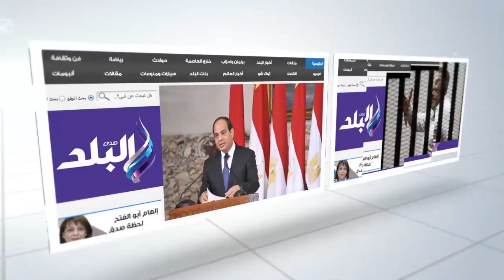صدى البلد |طقوس الشباب والفتيات ليلة عيد الأضحى